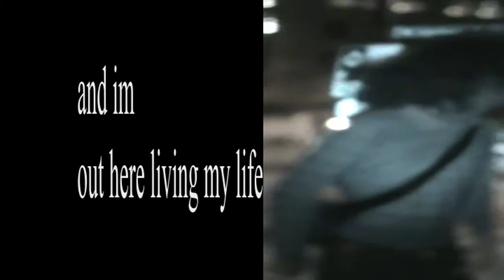codyglenmore - Mango Ice (Prod. Semionem)